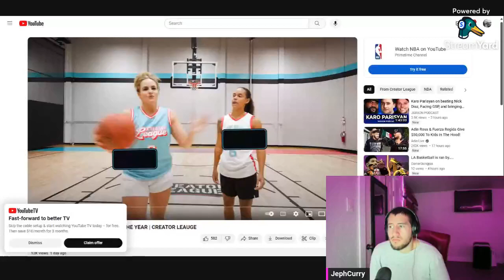Bree Green and Jenna Bandy have a cookout@jephcurry reacts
Pray ppl and I hope to pursue this fortune. I have yall's back, I don't have to be your favorite youtuber. I just want to do ONE thing. Pray